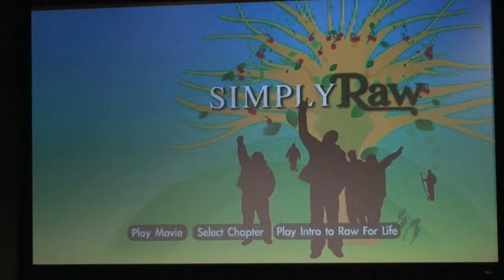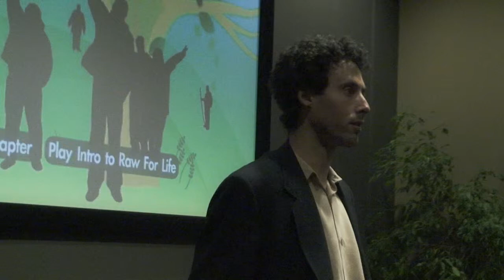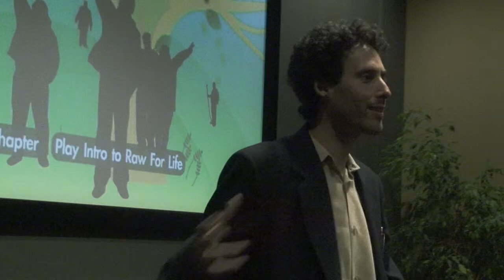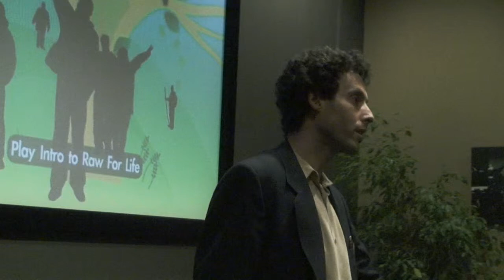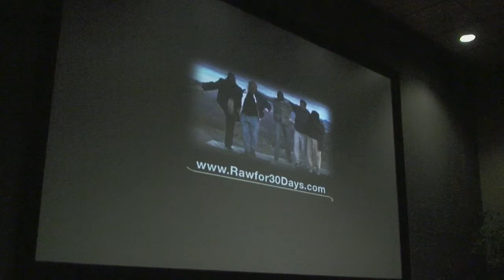SIMPLY RAW film documentary - Post-screening Q&A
A question and answer session with associate producer Michael Bedar after a screening of Simply Raw at the Jazz Heritage Center at 1330 Filmore Street in San Francisco on March 31, 2010.

Simply Raw is a documentary about people with diabetes trying to get off their medications by switching to a raw food diet- with amazing results.